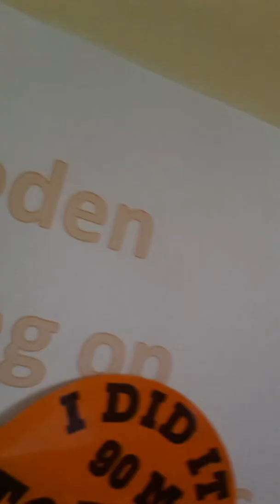Wat er nog komen gaat